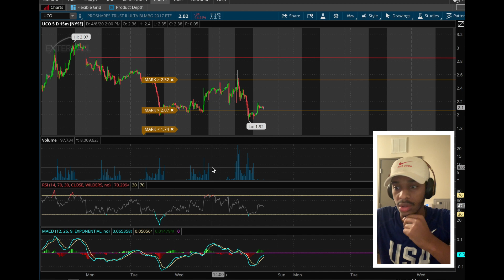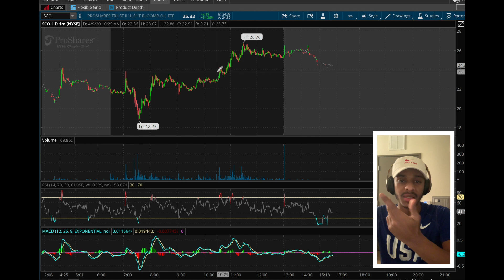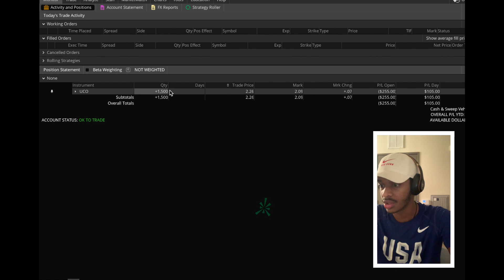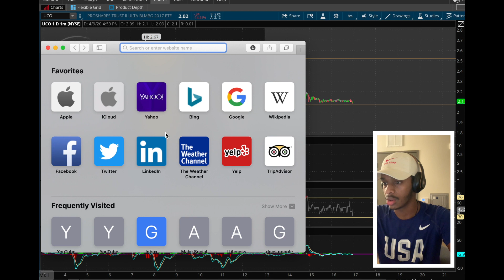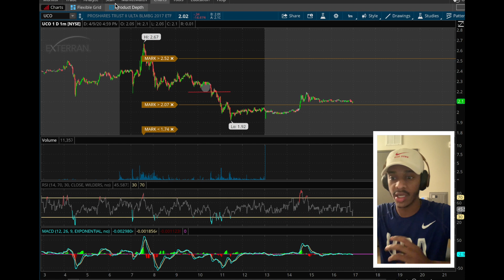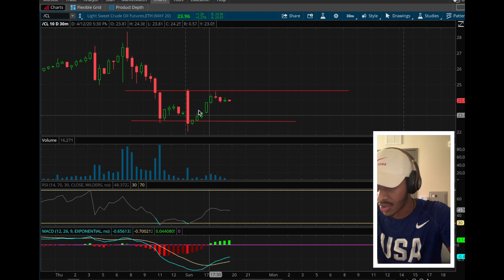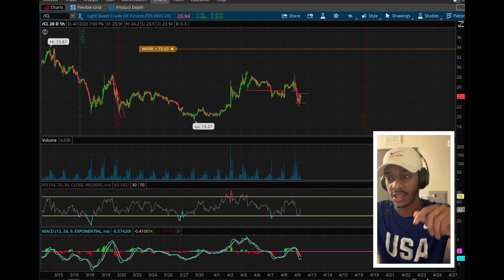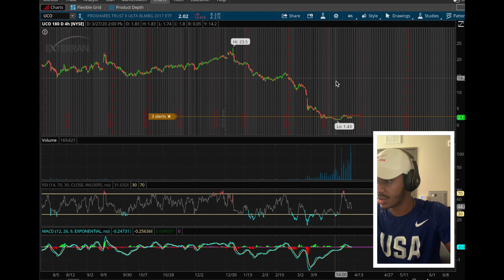SWING TRADING UCO/SCO CRUDE OIL | ( Predictions and Analysis ) - ETF Stocks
Hi there,
checkout my overall views about UCO/SCO Crude Oil Etf's. In this video I explain why I see the potential in UCO in the coming up weeks to make some significant gains, and how the crude oil market may find some stability looking forward.

- Profit Junkie